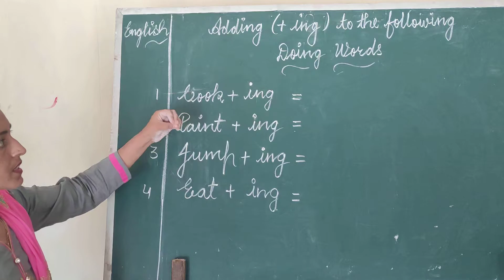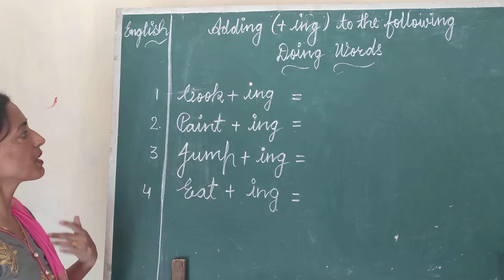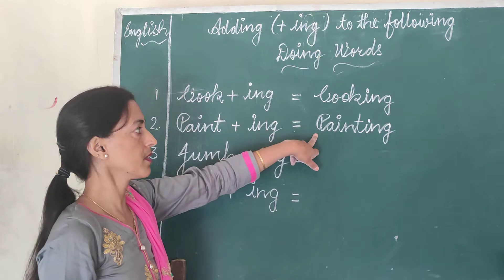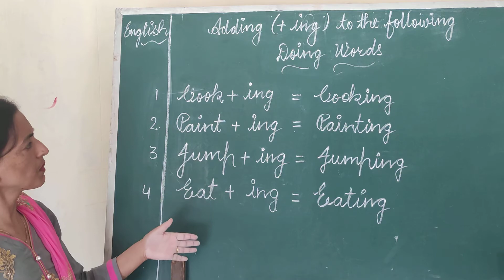Doing Words (Class-1)